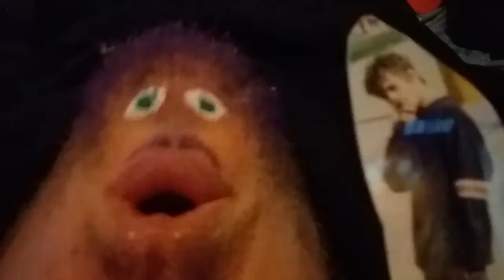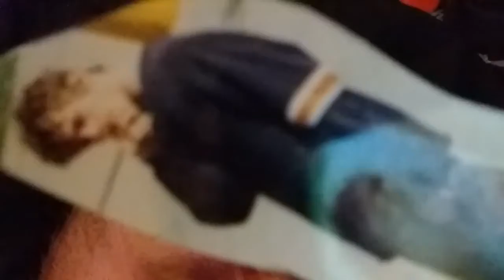Tenacious D's "Tribute" with my face.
Chin Faceman honors the face melters themselves Tenacious D.